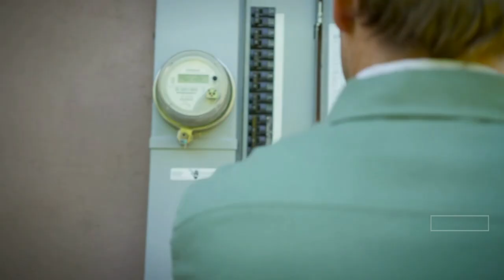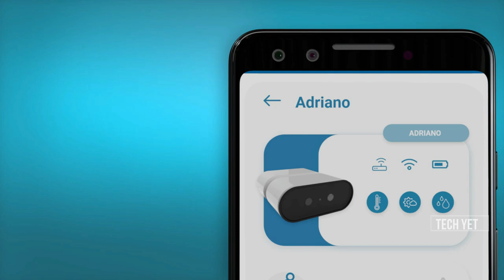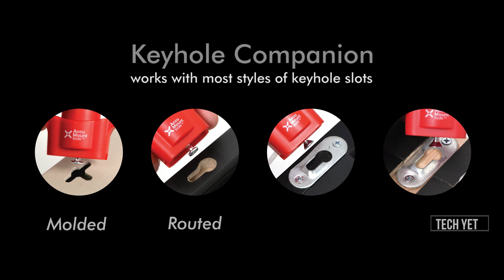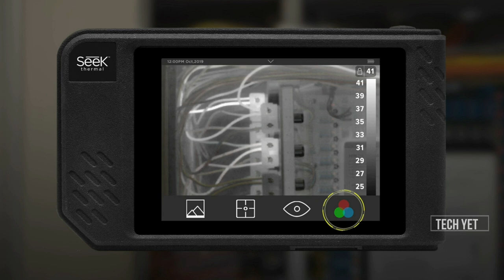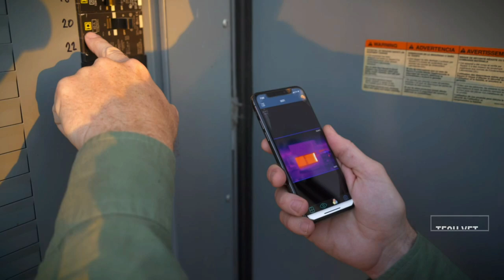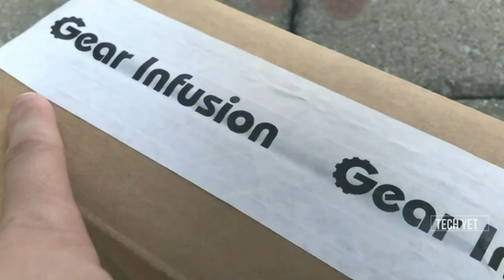7 Cool New Gadgets 2022 You Can Buy on Amazon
7 Cool New Gadgets 2022 You Can Buy on Amazon

Cool New Gadgets 2022 Links-

6 Nite Ize GTBA-A2-R8
5 Keyhole Companion
4 Seek Shot
3 Nite Ize BugLit
2 EverRatchet Clip